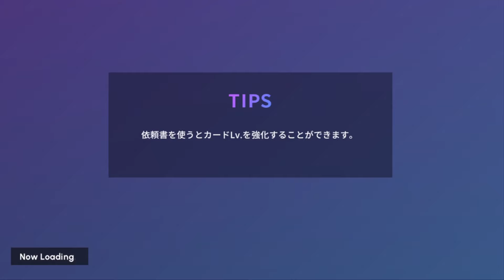【乙女ゲーム実況】大河ママのおはロックで壱川春日を叩き起こします！【ブレイクマイケース（ブレマイ）】 #6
【略歴】
テレビ業界→教育業界→起業(健康業･マーケティング)＆企業イベントMC(司会者)
司会業では、メイプル超合金（安藤なつさん/カズレーザーさん）・ゴー☆ジャスさん・ダイアモンド☆ユカイさんetc.芸能人と共演。
2019年1月開始以来いろいろとありましたが、

『ブレイクマイケース（ブレマイ）』
本部：皇坂逢（CV.古川慎さん）
本部：城瀬由鶴（CV.堀江瞬さん）
本部：須王芦佳（CV.興津和幸さん）
交際部：綾戸恋（CV.谷山紀章さん）
交際部：宇京真央（CV.小林千晃さん）
交際部：樋宮明星（CV.河西健吾さん）
交際部：環野揺（CV.寺島惇太さん）
管理部：槻本大河（CV.熊谷健太郎さん）
管理部：壱川春日（CV.小松昌平さん）
管理部：隠岐谷誓（CV.中澤まさともさん）
強行部：節見静（CV.松岡禎丞さん）
強行部：御門尊（CV.小野友樹さん）
強行部：新開戦（CV.小林親弘さん）
強行部：相沢篠信（CV.広瀬裕也さん）
交渉部：在間樹帆（CV.佐藤拓也さん）
交渉部：祠堂恭耶（CV.福山潤さん）
交渉部：立科吏来（CV.小西克幸さん）
特務部：恩田灯世（CV.小林裕介さん）
特務部：新名有（CV.坂田将吾さん）
特務部：神家（CV.仲村宗悟さん）
特務部：麻波麗（CV.吉野裕行さん）
他：弥代透吾（CV.野島健児さん）
他：伊達幸邑（CV.勝杏里さん）
他：レア（CV.堀江瞬さん）